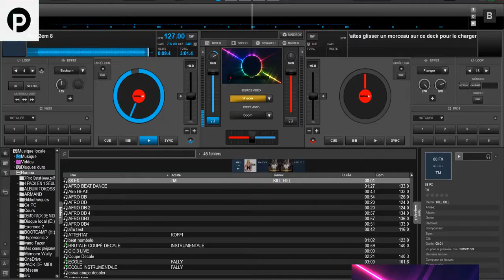INSTRUMENTALE TRAP Candidat 2 - andre boussim